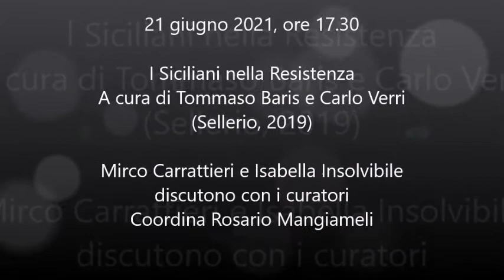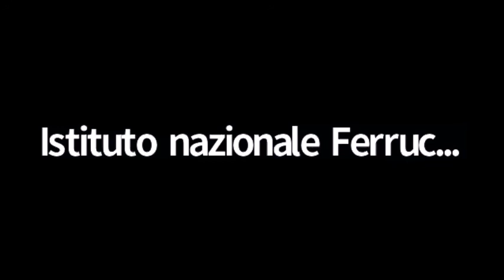I Siciliani nella Resistenza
21 giugno 2021, ore 17.30

A cura di Tommaso Baris e Carlo Verri
(Sellerio, 2019)

Mirco Carrattieri e Isabella Insolvibile
discutono con i curatori

Coordina Rosario Mangiameli